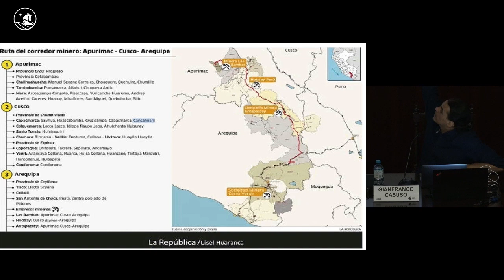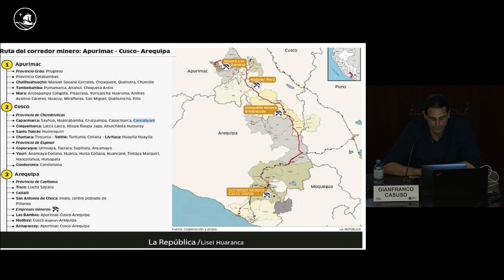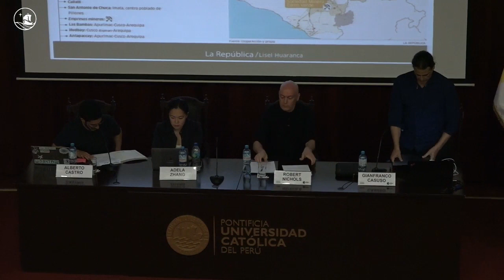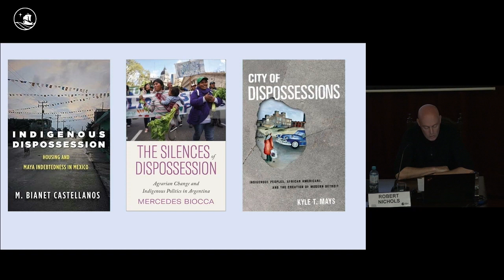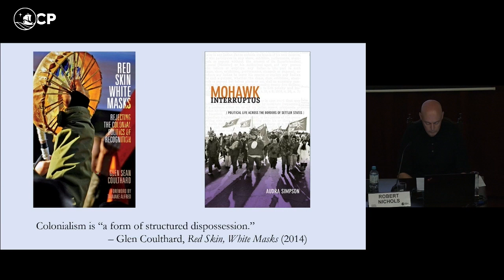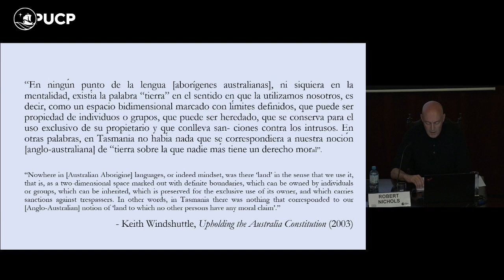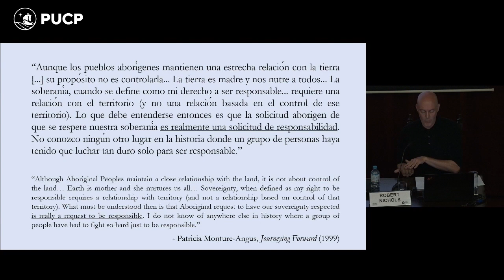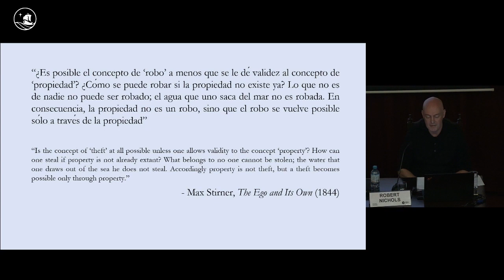Gianfranco Casuso & Robert Nichols | X JORNADAS SOBRE TEORÍA CRÍTICA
Las X Jornadas sobre Teoría Crítica de realizaron el 26, 27 y 30 de octubre de 2023 en el campus PUCP, bajo el tema "Transformaciones de la teoría crítica desde la periferia: Desposesión, deuda y nuevos agentes revolucionarios".